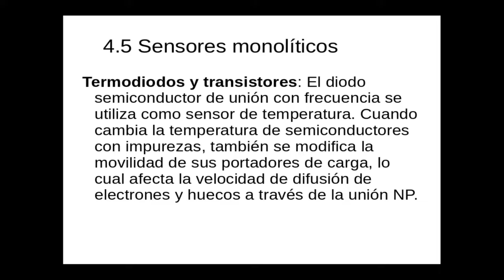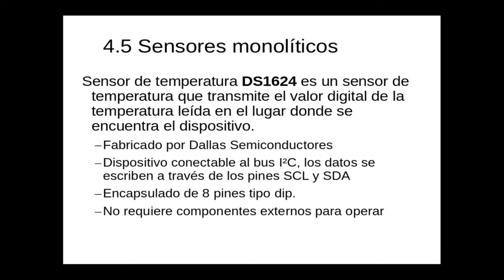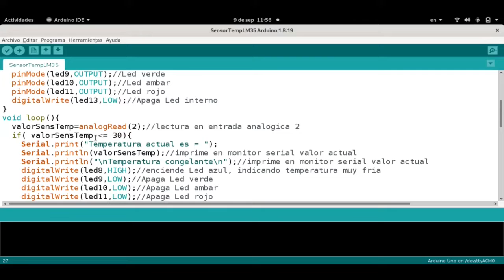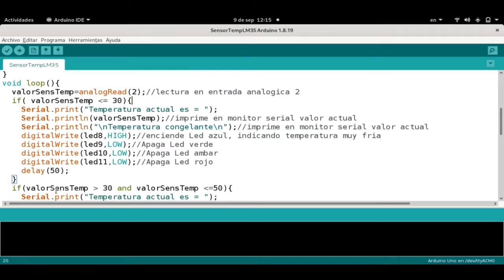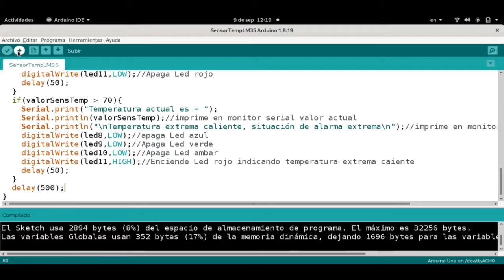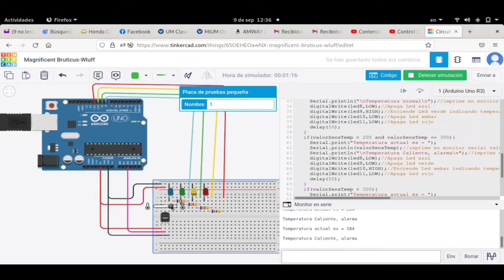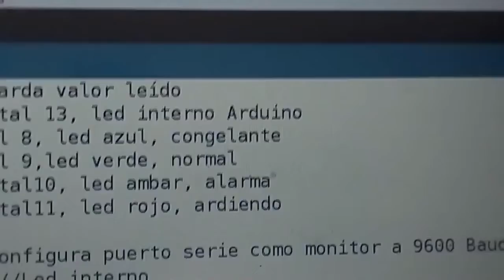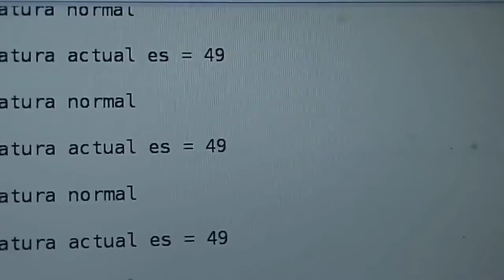Sensor de Temperatura LM35 con Arduino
Práctica demostrativa de como opera el sensor LM35 con arduino. Se utiliza como monitor visual cuatro LEDs para saber la temperatura aproximada en el medio ambiente. Se explica a que tipo de sensores pertenece y cuales  son sus características de operación. Se utiliza el software fritzing para armar el circuito y en base en él su diagrama electrónico correspondiente y demostrar en forma virtual el funcionamiento del circuito con la aplicación web tinkercad utilizando su simulador como se ha hecho en prácticas de sesiones anteriores.